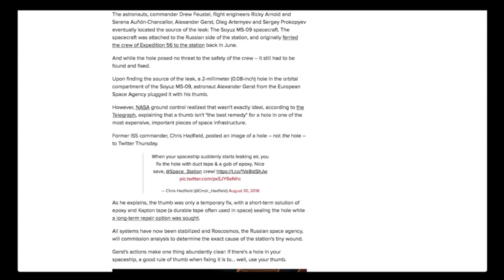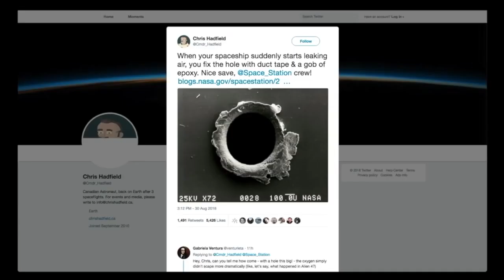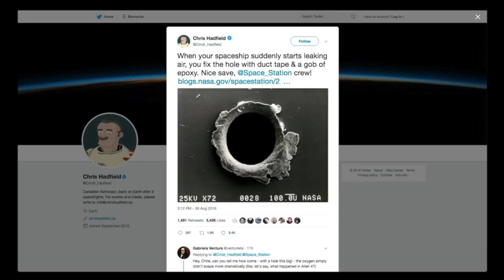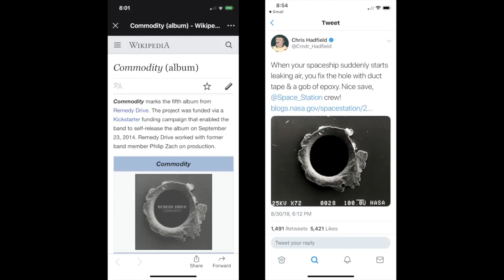NASA Claims Vacuum of Space Does Not Implode Hole in ISS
The rules of physics are suspended again when it comes to astro-nots on the "space station".